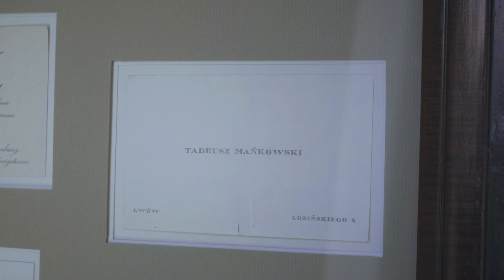O historii muzeum i biurku prof. Tadeusza Mańkowskiego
O historii muzeum i biurku prof. Tadeusza Mańkowskiego opowiada prof. Andrzej Betlej, dyrektor Zamku Królewskiego na Wawelu.

Biurko prof. Tadeusza Mańkowskiego, pierwszego dyrektora muzeum Zamku Królewskiego na Wawelu (w latach 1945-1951) jest typowym przykładem biedermeierowskiego mebla, uważa się, że jest wyrobem wiedeńskim, datowanym na około 1830 rok. Prof. Mańkowski był wybitnym historykiem sztuki ze Lwowa, autorem kilkudziesięciu opracowań poświęconych m.in. zagadnieniom wpływów orientalnych w sztuce polskiej, lwowskiej rzeźbie i architekturze barokowej, galerii króla Stanisława Augusta Poniatowskiego. Jako pierwszy dyrektor po II wojnie światowej stanął wobec wyzwania jakim było urządzenie ekspozycji muzeum – w momencie gdy najcenniejsze dzieła znajdowały się jeszcze w Kanadzie.